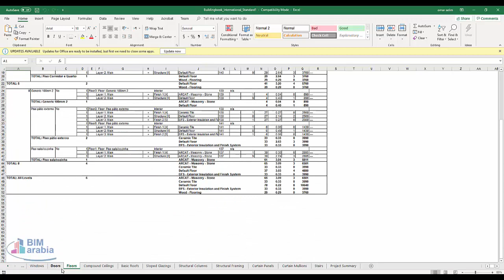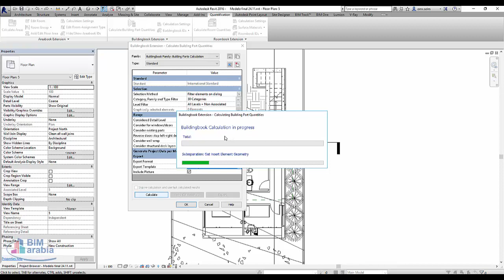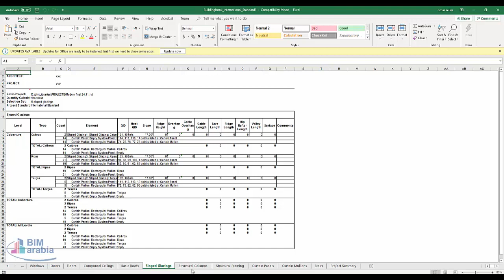Roombook Areabook Buildingbook Extension for Autodesk Revit